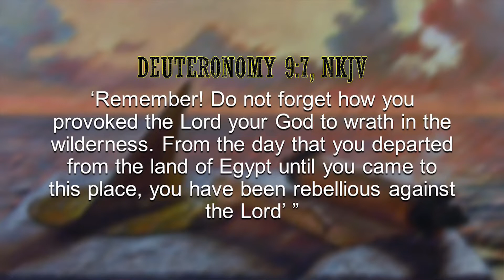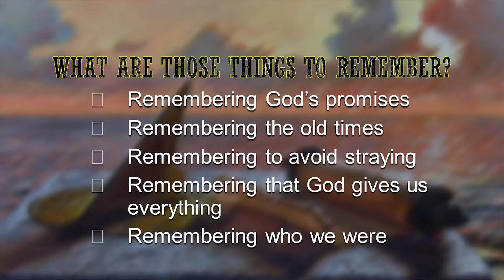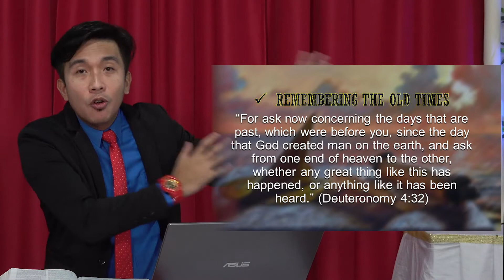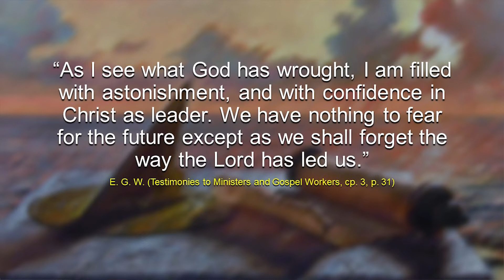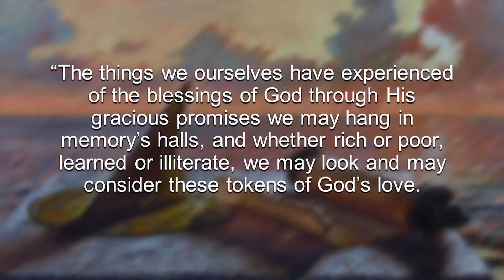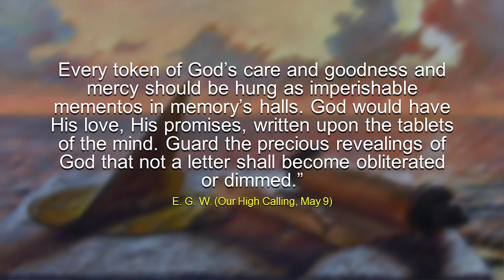Sabbath School Lesson Summary - December 4, 2021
SSQ Lesson Review by Brother Gerald Rivero